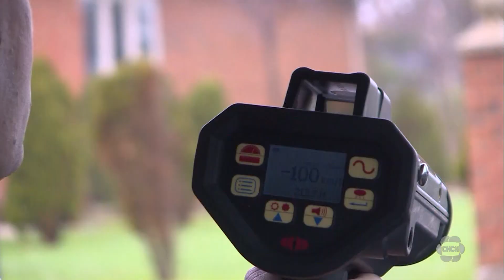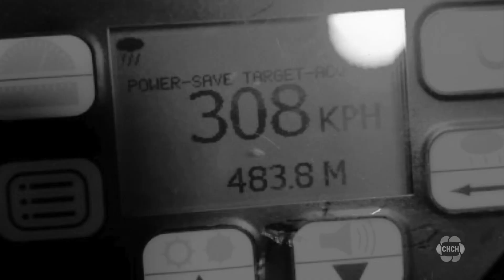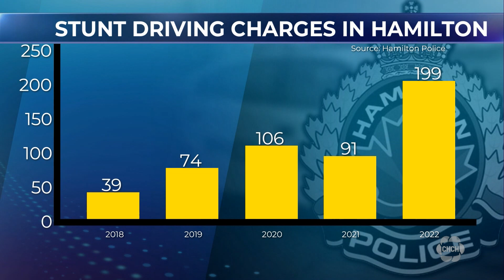Several Ontario police forces work to crack down on street racing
Nine police services from the GTA and surrounding regions are joining forces again for an annual street racing campaign. This year's edition of 'Project Erase' including Hamilton and Halton police was rolled out at an event in Peel Region on Thursday.